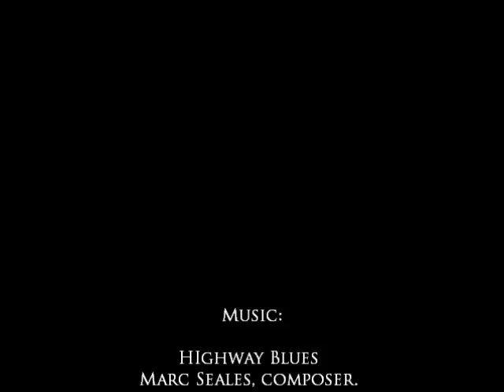Thunderhead BIBE, Act I.wmv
First of three time-lapse videos of a thunderhead building, then fizzling, as seen from Big Bend National Park, Texas in April 2011.  In this year of terrible drought, Big Bend saw no more than two inches of rain.  Normally the lower desert elevations receive 8 inches, and the Chisos Mountains receive around 15 inches of precipitation a year.